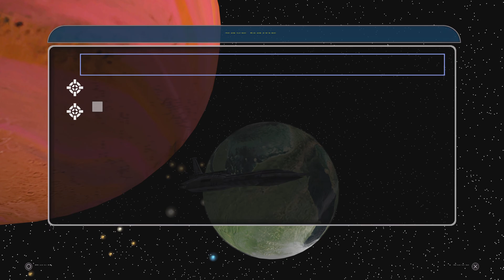STAR WARS: Battlefront Classic Collection Galactic Conquest confederate uprising part 4